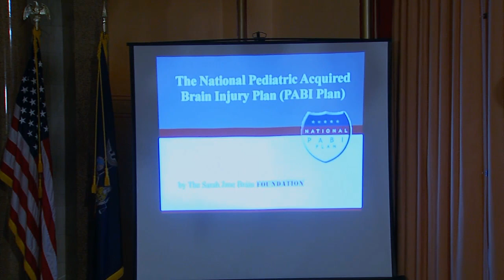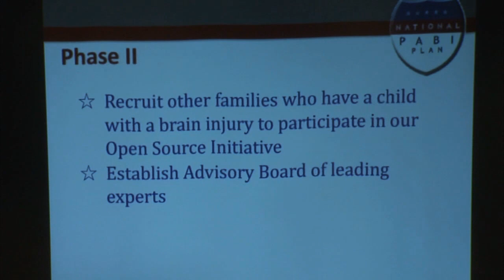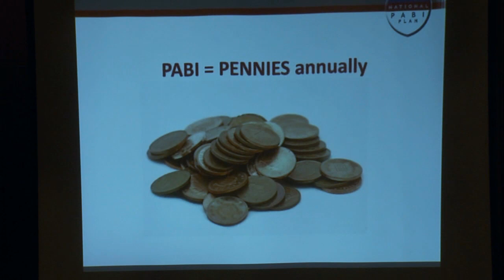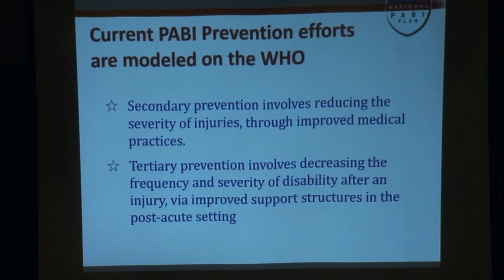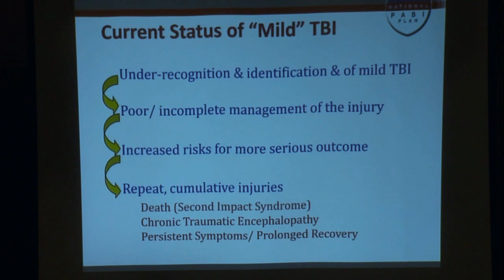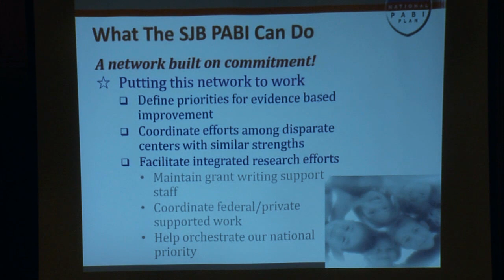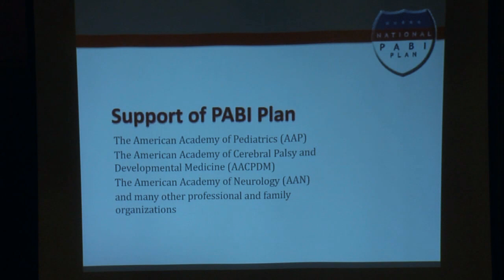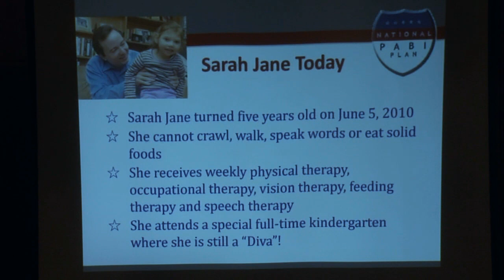Senator Kemp Hannon- Traumatic Brain Injury Legislation and Prevention NC 03/16/11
NYS Sen. Kemp Hannon- Traumatic Brain Injury Legislation and Prevention NC 03/16/11